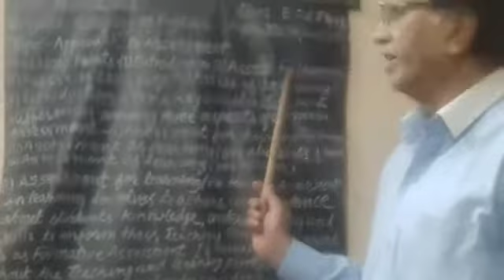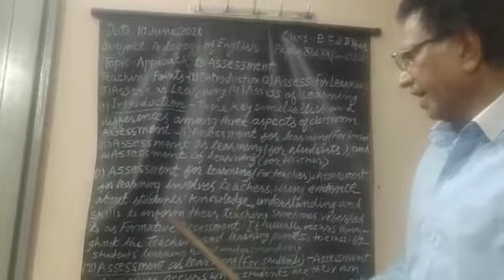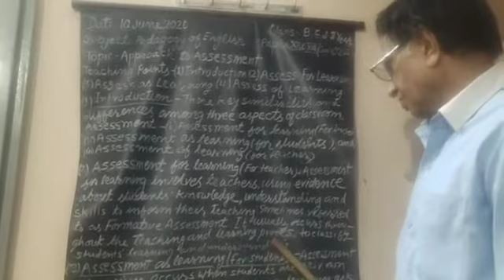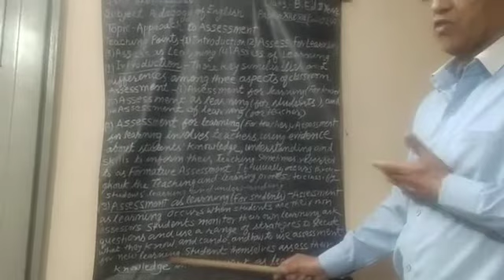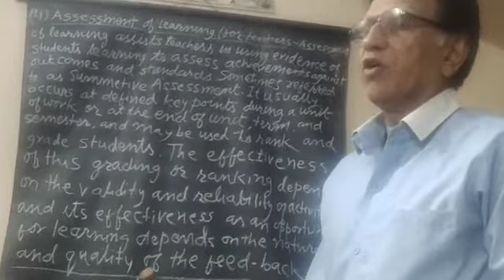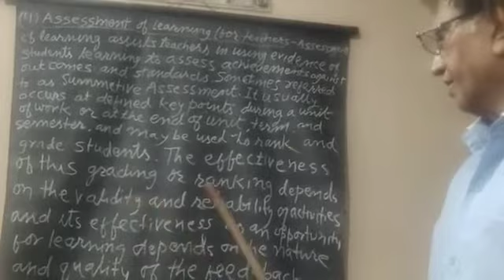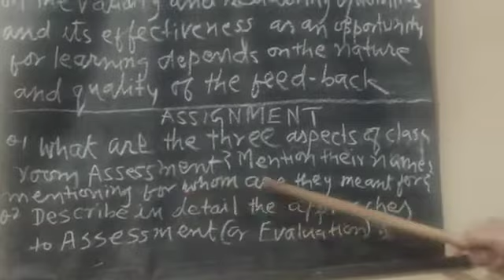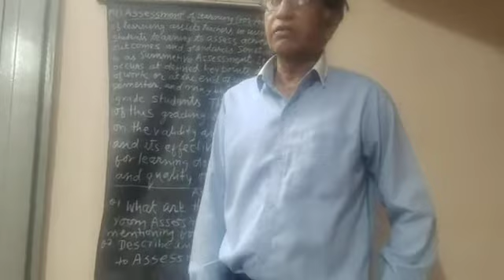Approaches to assessment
Date- 10/06/2020
PAPER CODE -9202
PAPER- XII & XIII
Subject- Pedagogy of English
CLASS- B.Ed. 2nd year